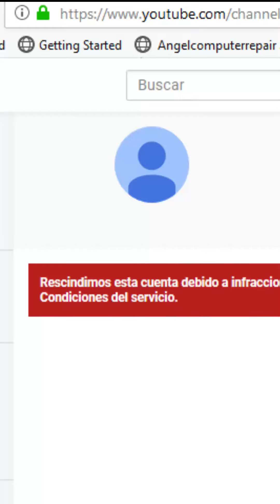Subir un video a Youtube en la actualidad be like...